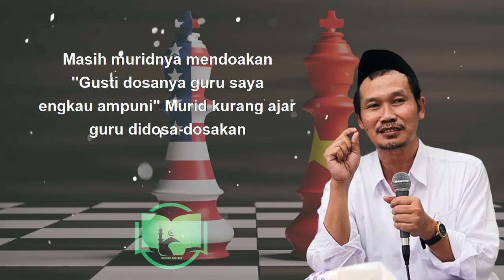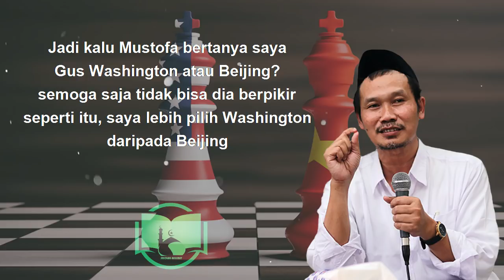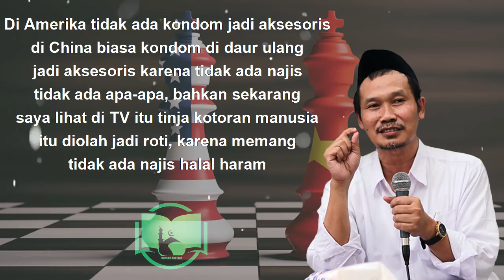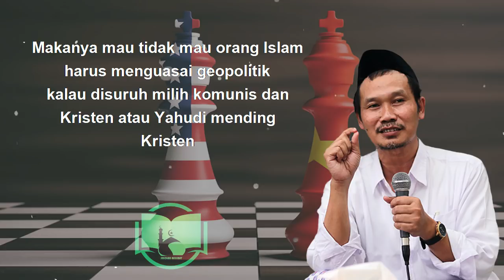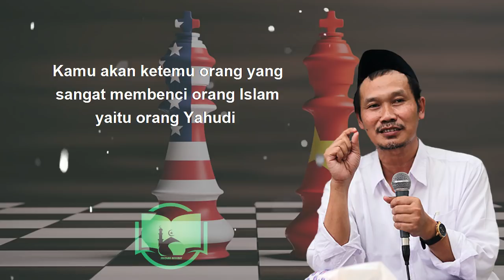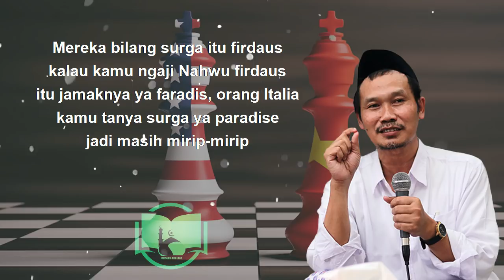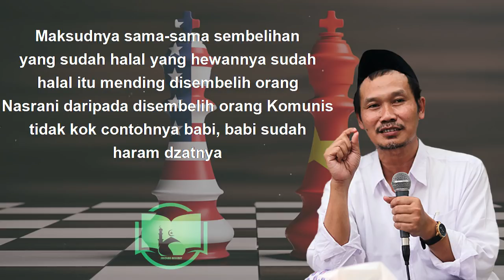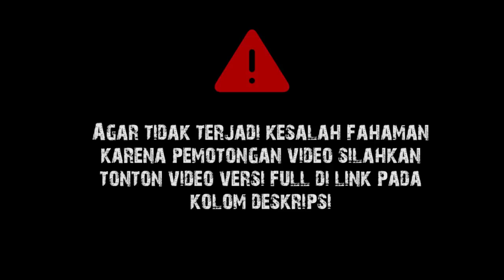Politik Global Ala Nabi || Gus Baha Terjemah Indonesia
Ngaji Gus Baha Tafisir Jalalain Surat Saba' Ayat 31-46